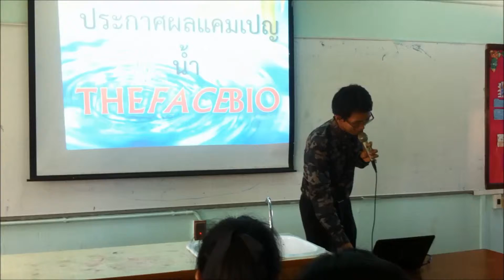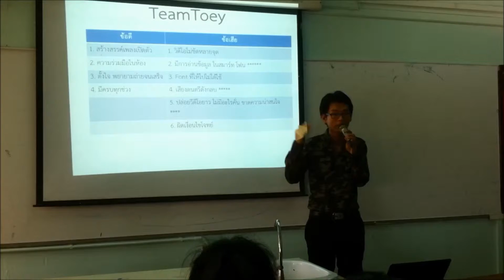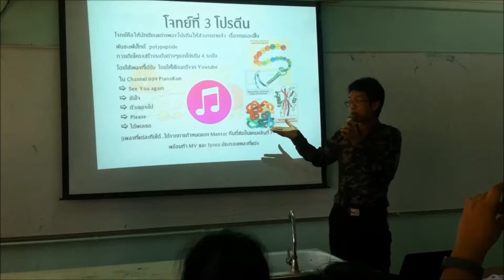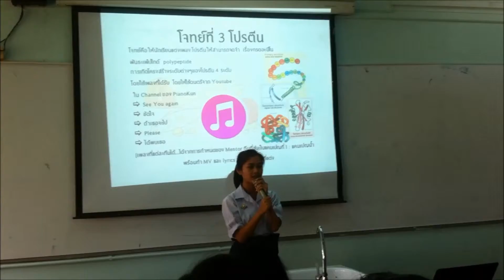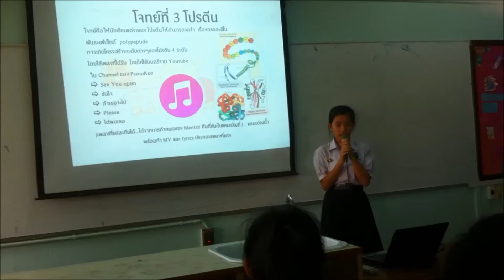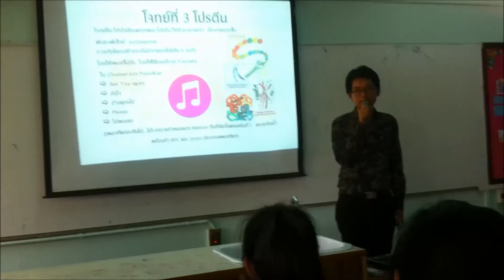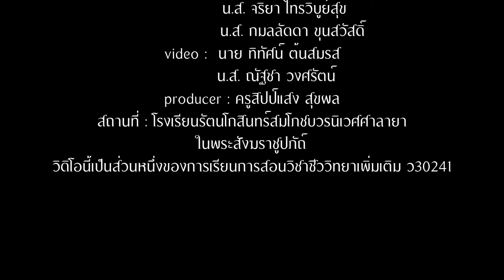The Face Bio [ประกาศผล ] TeamToey 4/4 EP.1 น้ำ